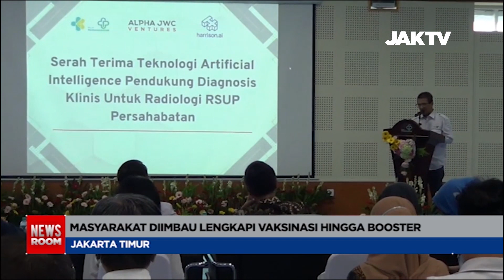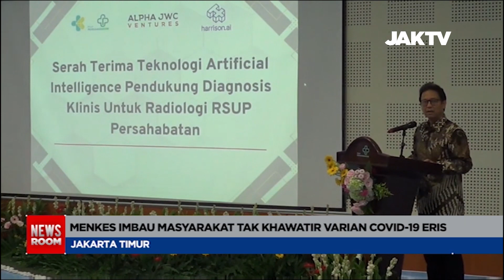Menkes Imbau Masyarakat Tak Khawatir Varian COVID -19 ERIS